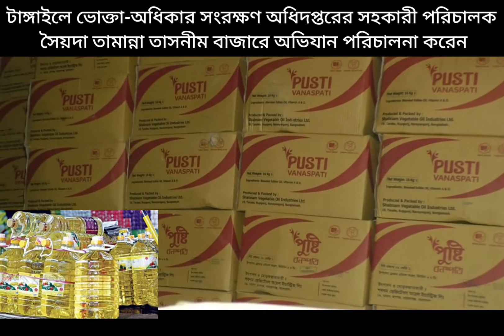দ্রব্যমূল্য নিয়ন্ত্রণে জাতীয় ভোক্তা অধিকার সংরক্ষন অধিদপ্তর এর অভিযান Tangail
টাঙ্গাইলে দ্রব্যমূল্য নিয়ন্ত্রণে জাতীয় ভোক্তা অধিকার সংরক্ষন অধিদপ্তরের অভিযান

মোঃ রাশেদ খান মেনন (রাসেল)/টাঙ্গাইল জেলা প্রতিনিধিঃ টাঙ্গাইলে দ্রব্যমূল্য নিয়ন্ত্রণে বাজারে অভিযান পরিচালনা করেন ভোক্তা-অধিকার সংরক্ষন অধিদপ্তরের সহকারী পরিচালক সৈয়দা তামান্না তাসনীম।

সোমবার (০৭ মার্চ)বাণিজ্য মন্ত্রণালয়ের সার্বিক তত্ত্বাবধানে, জাতীয় ভোক্তা-অধিকার সংরক্ষণ অধিদপ্তরের মহাপরিচালক (অতিরিক্ত সচিব) এর অর্পিত ক্ষমতাবলে জেলা প্রশাসকের  সহযোগিতায় টাঙ্গাইল জেলা কার্যালয়ের সহকারী পরিচালক সৈয়দা তামান্না তাসনীম  সদর উপজেলায় এ অভিযান পরিচালনা করেন। তদারকিকালে সরকার নির্ধারিত মূল্য অপেক্ষা অধিক মূল্যে সয়াবিন তেল বিক্রয় করার দায়ে ভোক্তা অধিকার সংরক্ষণ আইন, ২০০৯  অনুযায়ী পার্ক বাজারে মেসার্স সাহা ট্রেডার্স কে ৩০০০ টাকা এবং মেসার্স মোমিন ট্রেডার্স কে ২০০০ টাকা এবং ছয়আনী বাজারে ডিলার মেসার্স দুলাল চন্দ্র সাহা ট্রেডার্স কে ৫০০০ টাকা'সহ সর্বমোট ১০,০০০ টাকা জরিমানা আরোপ ও আদায় করা হয়।
অভিযানে জেলা পুলিশের একটি চৌকশ টীম সহযোগীতা করেন। টাঙ্গাইল জেলা কার্যালয়ের সহকারী পরিচালক সৈয়দা তামান্না তাসনীম বলেন, জনস্বার্থে এ ধরনের তদারকি অব্যাহত থাকবে।

মোঃ রাশেদ খান মেনন (রাসেল)
টাঙ্গাইল জেলা প্রতিনিধি
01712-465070